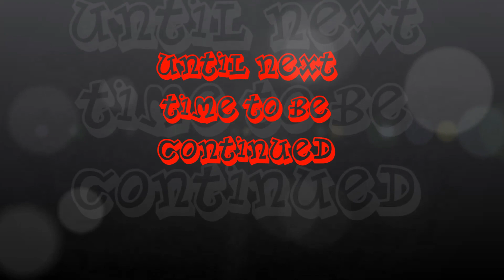Tansformers exodus chapter 7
I do not own the Transformers Exodus story and I give full credit to its author Alexander C. Irvine